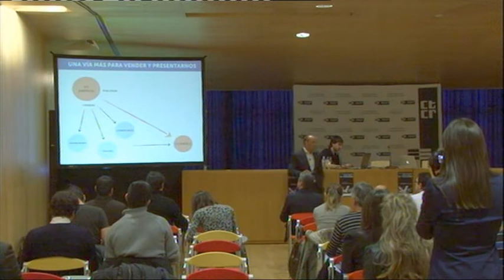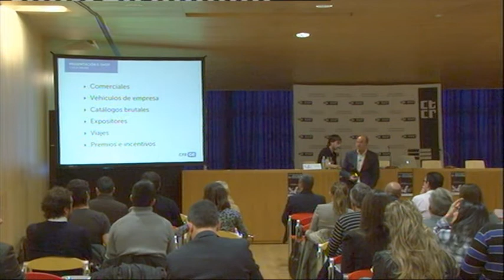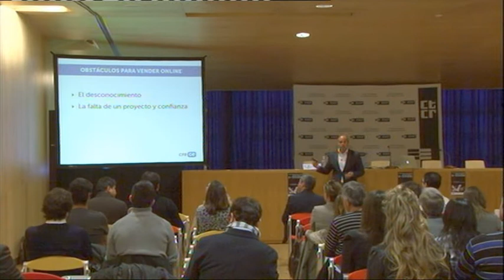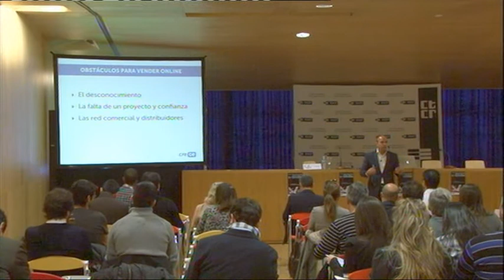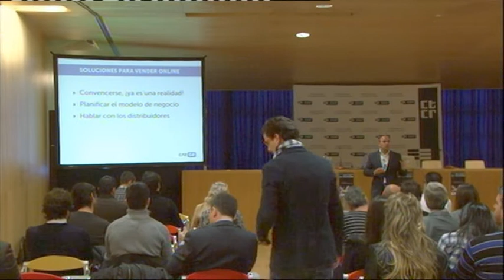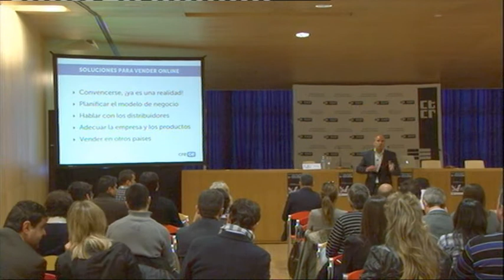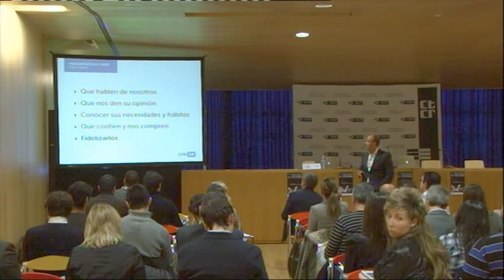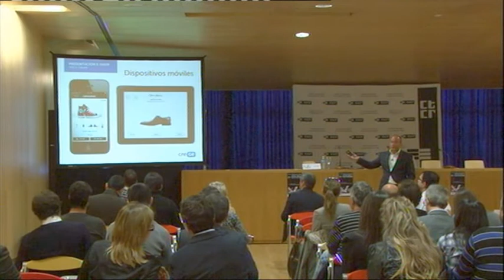Ponencia Crece On-line en Jornada 'e-Shoe'